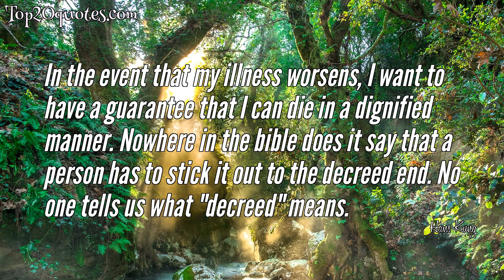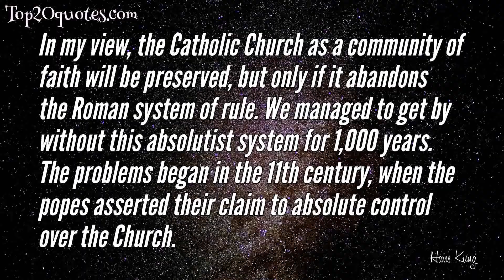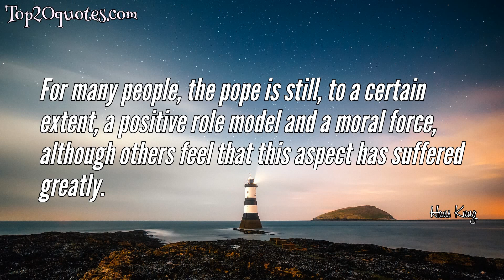🔥 Top 10 Quotes of Hans Kung - Priest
Top 10 Quotes of Hans Kung:
 ✹ In the last resort, a love of God without love of humanity is no love at all.
 ✹ I like the catholicity in time: our tradition is one of 2,000 years.
 ✹ Time and again we see leaders and members of religions incite aggression, fanaticism, hate, and xenophobia - even inspire and legitimate violent and bloody conflicts.
 ✹ In the event that my illness worsens, I want to have a guarantee that I can die in a dignified manner. Nowhere in the bible does it say that a person has to stick it out to the decreed end. No one tells us what "decreed" means.
 ✹ In my view, the Catholic Church as a community of faith will be preserved, but only if it abandons the Roman system of rule. We managed to get by without this absolutist system for 1,000 years. The problems began in the 11th century, when the popes asserted their claim to absolute control over the Church.
 ✹ Even apart from the image of a truly merciless God that contradicts everything we can assume from what Jesus says about the Either of the lost, can we be surprised at a time when retributive punishments without an opportunity of probation are being increasingly abandoned in education and penal justice, that the idea not only of a lifelong, but even eternal punishment of body and soul, seems to many people absolutely monstrous.
 ✹ At the same time we are aware that our various religions and ethical traditions often offer very different bases for what is helpful and what is unhelpful for men and women, what is right and what is wrong, what is good and what is evil.
 ✹ And a third thing is the understanding of the Church as a community, a communion which is just a hierarchy but the people of God, whose servants are the priests and bishops.
 ✹ If priests were allowed to marry, if this would be an optional thing, and if he could have wife and children, he would certainly have less temptation to satisfy certain sexual impulses with minors.
 ✹ For many people, the pope is still, to a certain extent, a positive role model and a moral force, although others feel that this aspect has suffered greatly.
🖎 Author: Hans Kung
♛ Career: Priest
📅 Life: b. March 19, 1928